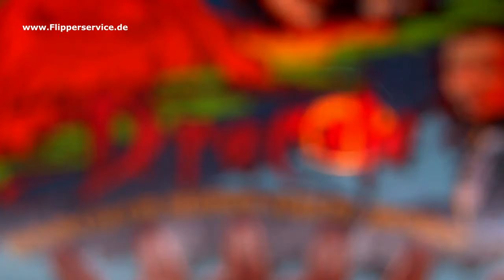Flipperautomat Bram Stoker´s Dracula in HD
Flipperautomat Bram Stoker´s Dracula 1993

Manufacturer:  Williams Electronic Games, Incorporated, a subsidiary of WMS Ind.,
Incorporated (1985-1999) [Trade Name: Williams]
Model Number:  50001
Common Abbreviations:  BSD
MPU:  Williams WPC (Fliptronics 2)
Type:  Solid State Electronic (SS) [?]
Production:  6,801 units   (confirmed)
Theme:  Celebrities - Fictional - Licensed Theme
Notable Features:  Flippers (2), Ramps (2), Multiball (3 Modes), Autoplunger. The flippers have a lightning bolt pattern molded into them and reportedly are 1/8 inch shorter than the standard Williams flippers. Under-the playfield magnet moves pinball for Mist Multiball. A player can get two or three multiball modes going at the same time for a total of a 4-ball multiball.
Design by:  Barry Oursler, Mark Sprenger
Art by:  Mark Sprenger
Dots/Animation by:  Scott Slomiany
Mechanics by:  Zofia Bil
Sound by:  Paul Heitsch
Software by:  Bill Pfutzenreuter

Marketing Slogans:  "This will really slay the pinball pro! (Multi Multi-Ball)"
"Heres a killer feature! (Mist Multi-Ball)"
"Players will be `coffin up' quarters..."
"A game you can really sink your teeth into!"